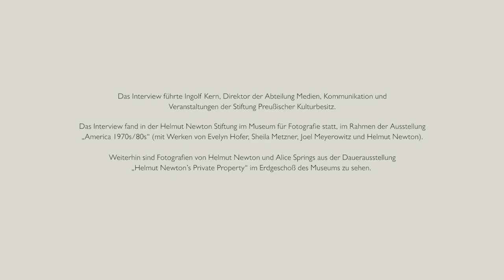100 Jahre Newton | Zeitzeugen erinnern sich | Hermann Parzinger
Am 31. Oktober 2020 hätte Helmut Newton seinen 100. Geburtstag gefeiert. Dieses große Jubiläum feiern wir mit einer Interviewreihe mit Zeitzeugen zur Gründung des Museums für Fotografie. Denn ohne Helmut Newtons Liebe zu seiner Heimatstadt, ohne seinen Wunsch, seine Arbeiten dauerhaft in Berlin zu präsentieren, gäbe es das Haus am Bahnhof Zoo nicht. Dank der Arbeit der Helmut Newton Stiftung und der Kunstbibliothek hat es sich zu einem Magneten für Fotografiebegeisterte aus der ganzen Welt entwickelt.

Folge 4: Hermann Parzinger, Präsident Stiftung Preußischer Kulturebesitz

Das Interview führte Ingolf Kern, Direktor der Abteilung Medien, Kommunikation und Veranstaltungen der Stiftung Preußischer Kulturbesitz.

Video & Postproduktion: Retina Fabrik